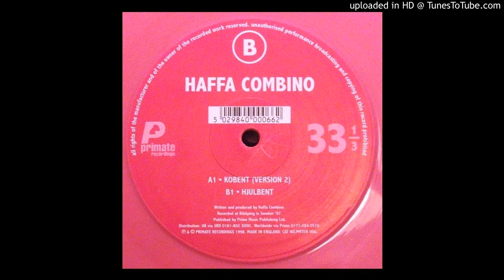A Kobent (Version 2)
Haffa Combino ‎– Kobent (Version 2) / Hjulbent
Label:
Primate Recordings ‎– PMTEN 006
Format:
Vinyl, 10", 33 ⅓ RPM, Pink
Country:
UK
Released:
1998
Genre:
Electronic
Style:
Techno
Tracklist
B Hjulbent